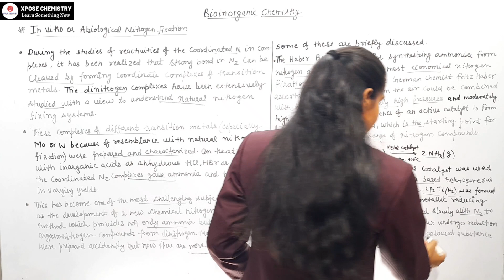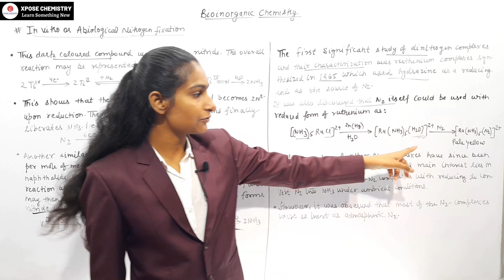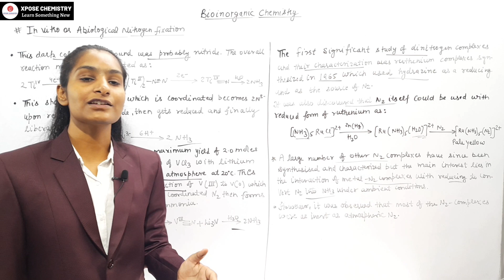Abiological Nitrogen Fixation | Part 14 | Bioinorganic Chemistry | By Priti Mam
In this video, you will get to know more knowledge about Bioinorganic Chemistry.